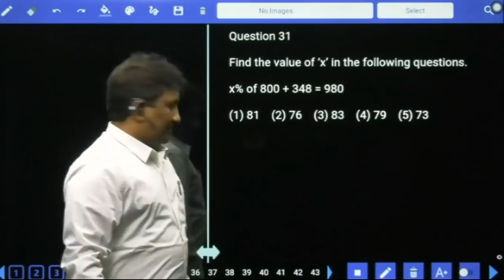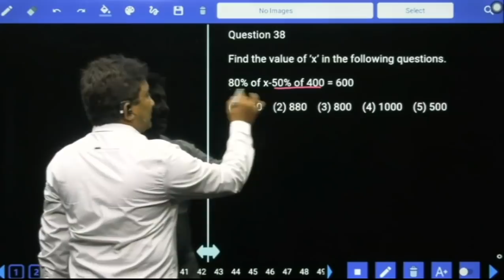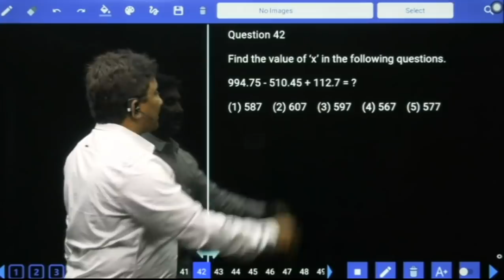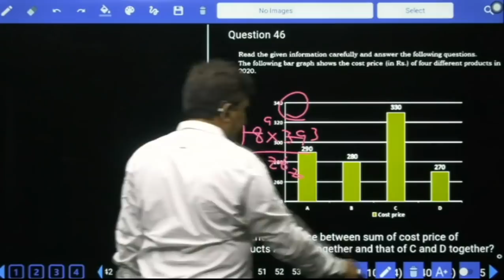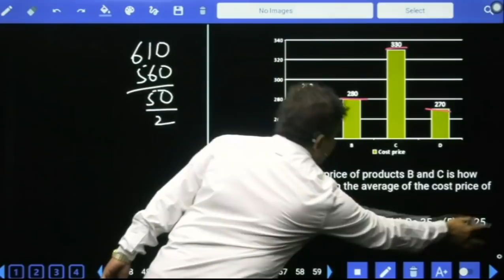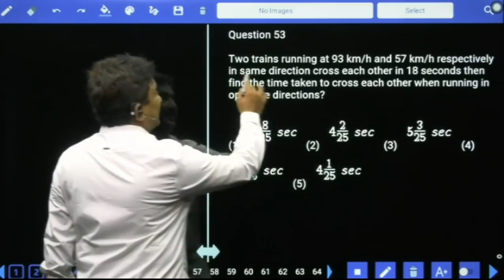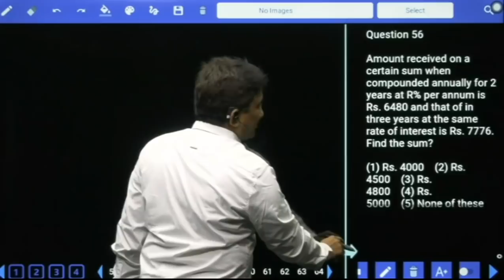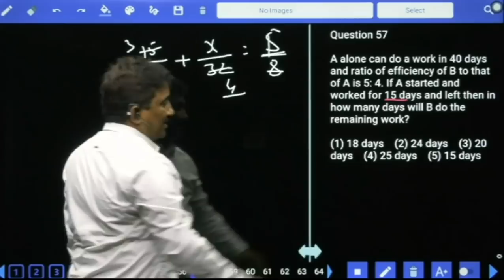IBPS CLERK 2020 PRELIMS MOCK TEST NO-72 NUMERICAL ABILITY | MATHS PRACTICE SET | IMPORTANT QUESTIONS